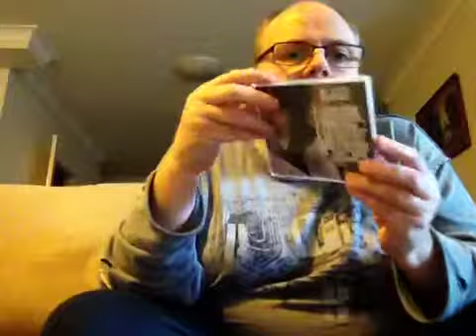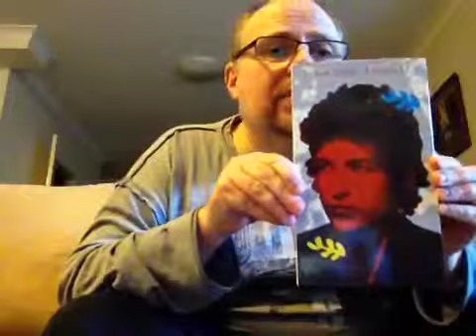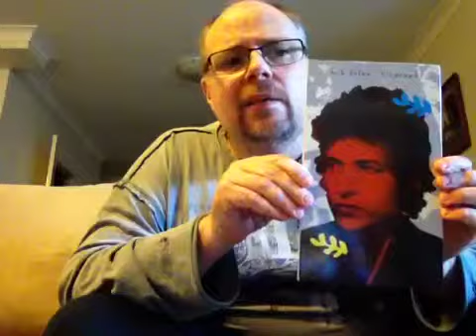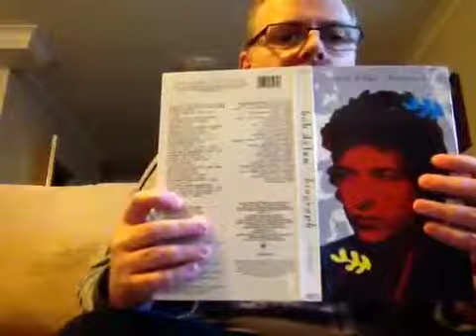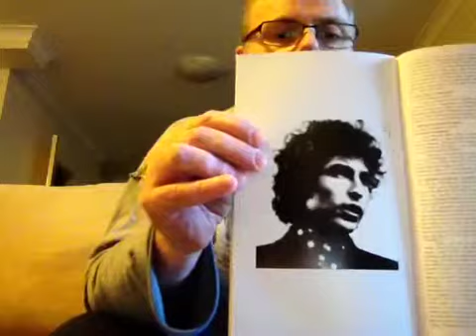Bob Dylan CD collection